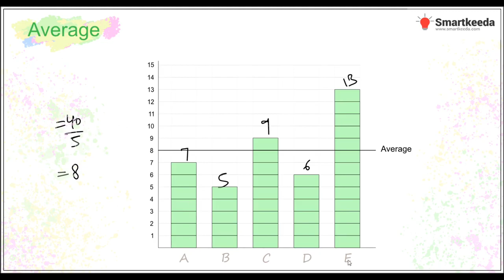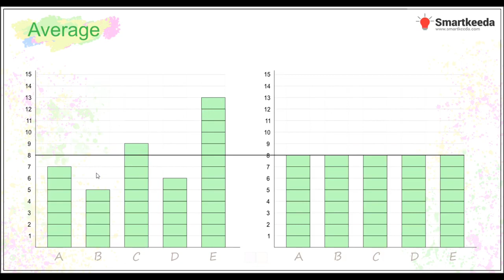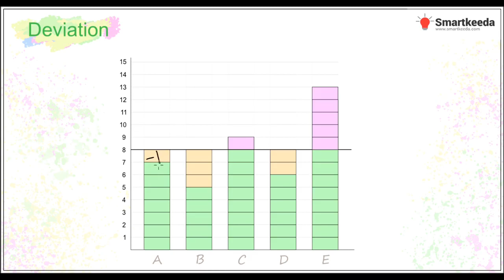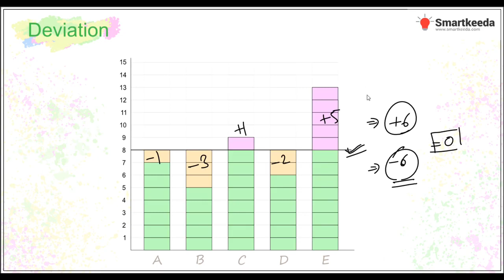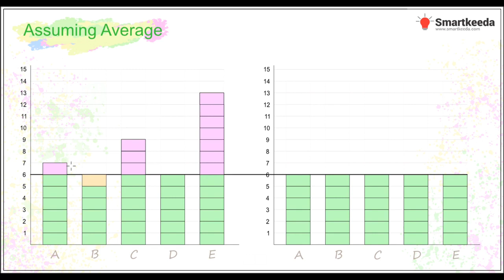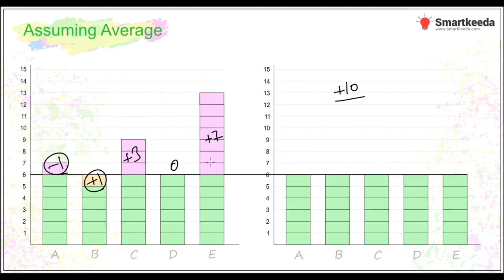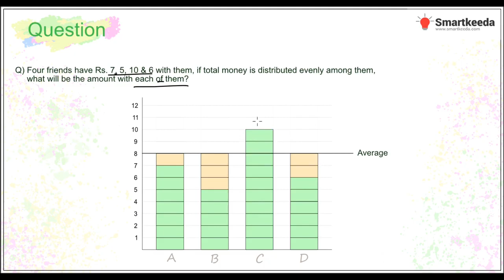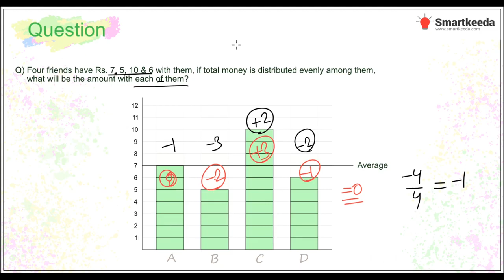Average Basics 1 | Concept Building Series | By Piyush Sir | Smartkeeda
We often have problem understanding Mathematics, we are very often confused in equations, formulas, concepts and relation between different elements. We learn formulas solve questions and learn important results also but still, we are unable to understand what exactly is happening in a calculation or concept learning.

In this course we have tried to present the basic Quantitative Mathematics concepts in the form of pictures, images and charts so that you can understand the concepts like events happening in real life.

Regards,
Team Smartkeeda